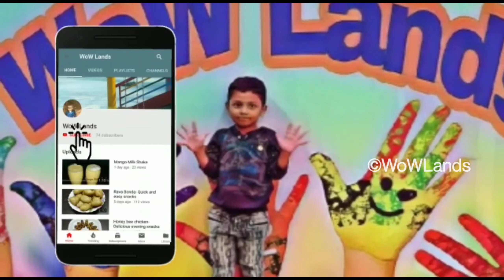Popular Iftar Snack - Malabar Special Erachi Pathiri | Beef Chatti Pathiri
I am sharing popular iftar snack recipe, Malabar  special beef stuffed Erachi pathiri or chattipathiri recipe. It is very delicious beef snack recipe.